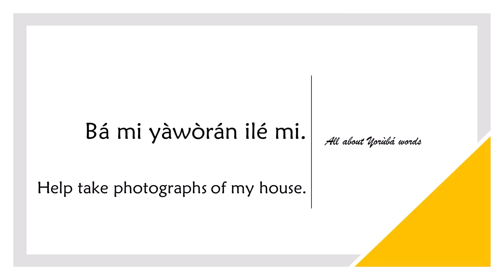How to say PHOTOGRAPH in YORUBA (TAKE A PHOTO)